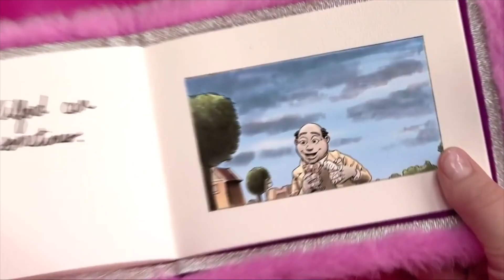All LazyTown episodes, but only when they say Bessie's first name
...busybody.

another digipad remake.